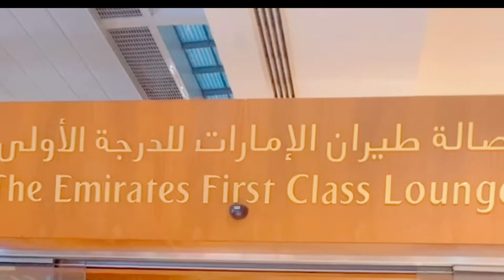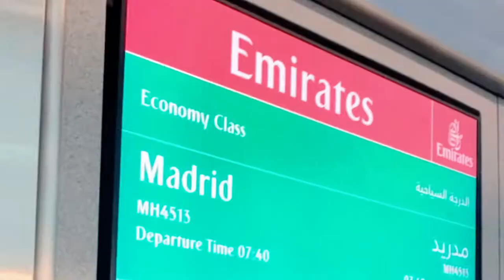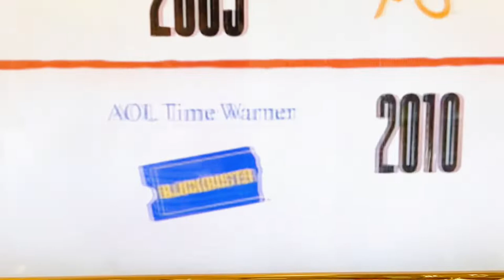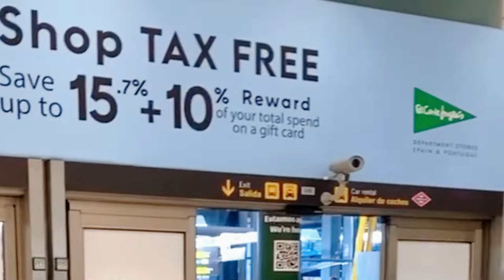COME FLY WITH ME - EMIRATES FIRST CLASS TO MADRID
WHAT AN INCREDIBLE EXPERIENCE WITH EMIRATES
My very first time travel first class with Emirates
I heard so much about that, and this time i bought myself a round tickets
The total price : Rm 26800 ( USD 5800+ )
This is my first travel vlog, i will be sharing my whole journey with all of you,

Thank you
emirates for this wonderful experience, you definitely set a high bar for others xx

Next my journey from Madrid to Sevilla ( The city have the most vitamin C )
See ya